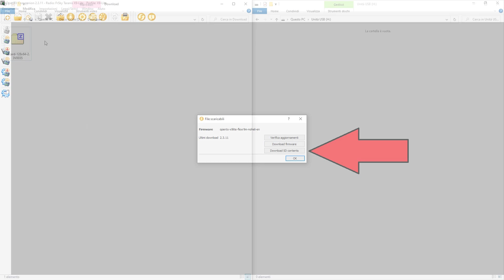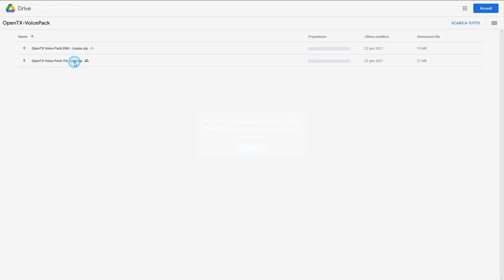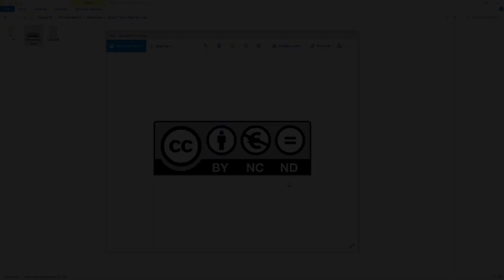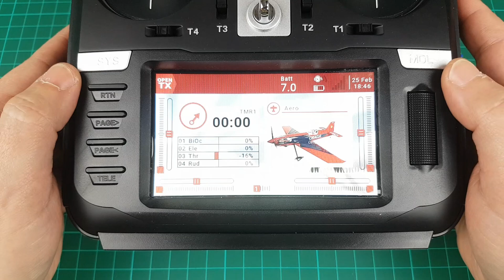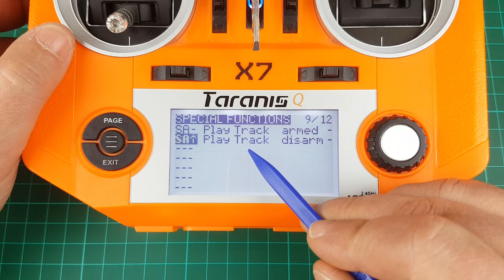OpenTX Tutorial - Aggiungere Voci Personalizzate (Frsky, Jumper, Radiomaster, Nirvana, Tango2)